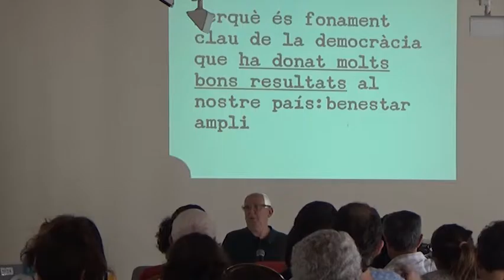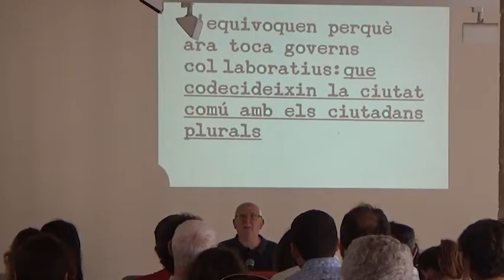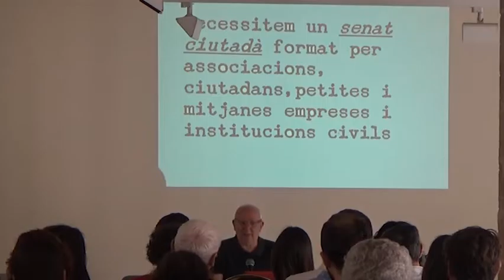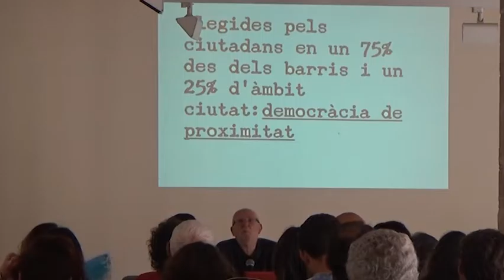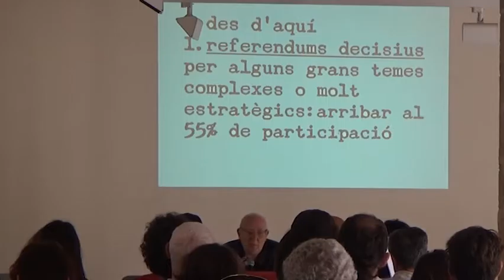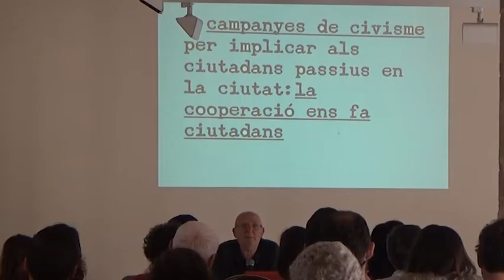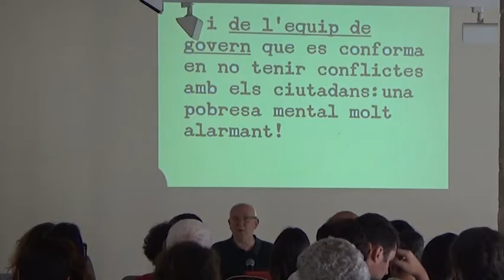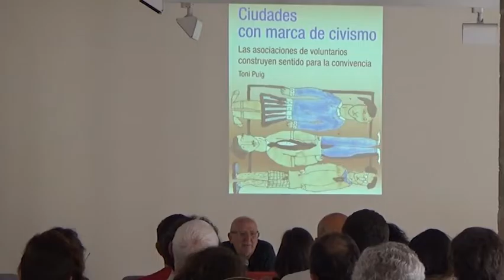Conferència de Toni Puig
"Reinventem  la participació des d'un govern en comú: nou cicle"
28 de juny de 2016
Centre Cultural la Misericòrdia